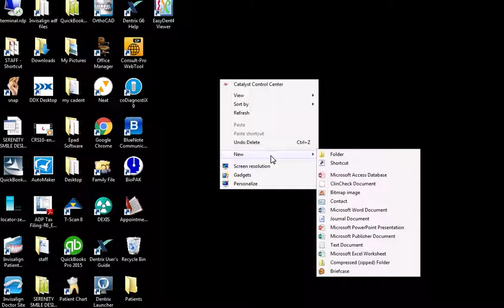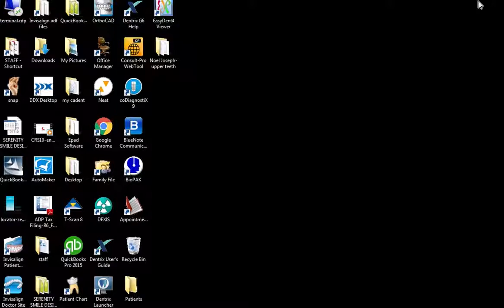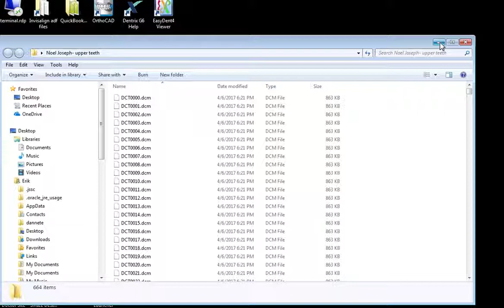Exporting Dicom Files from EZdent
This video explains how to export files from EZ Dent viewer to a folder. From here it can be used to open in BSB, emailed, or shared.